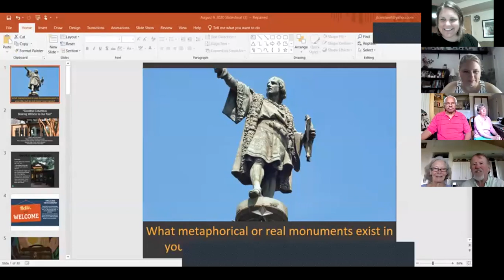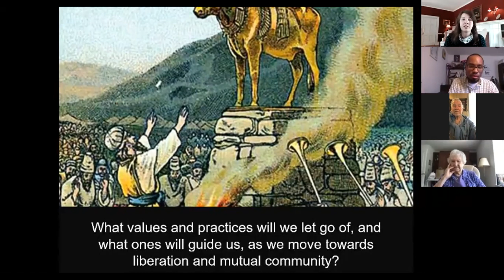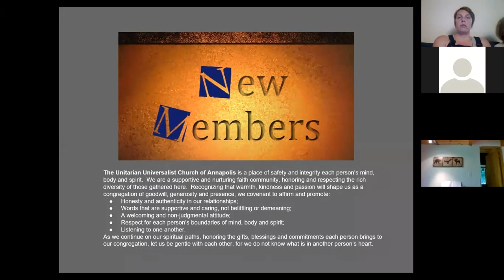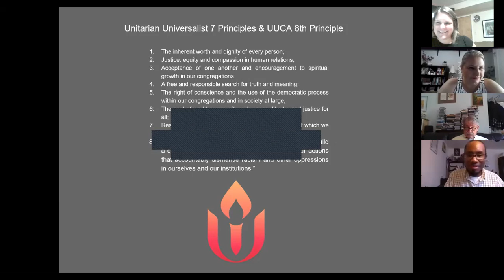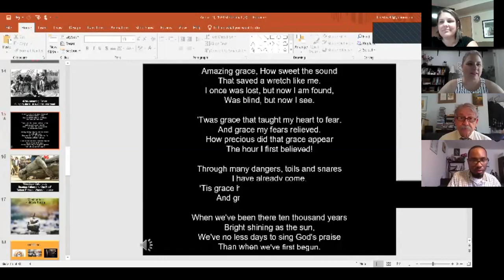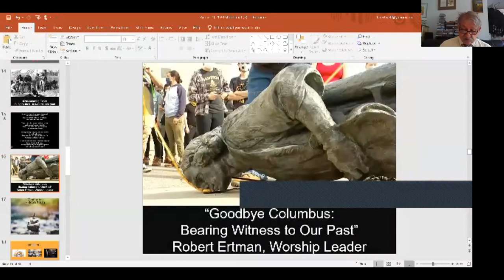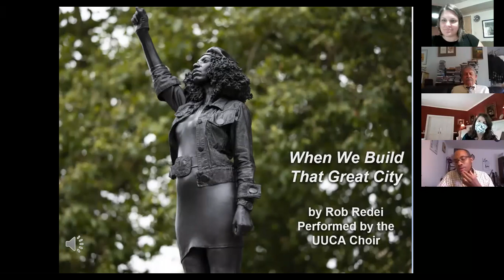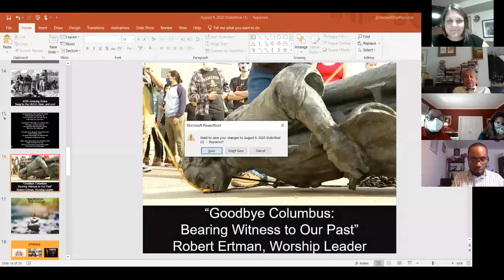Sunday Service "Bob Ertman" 8/9/20